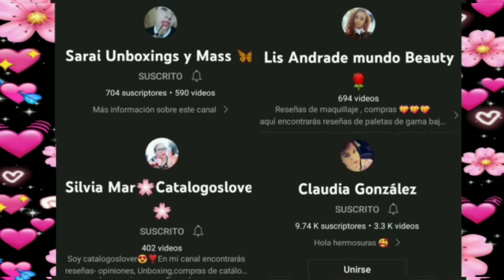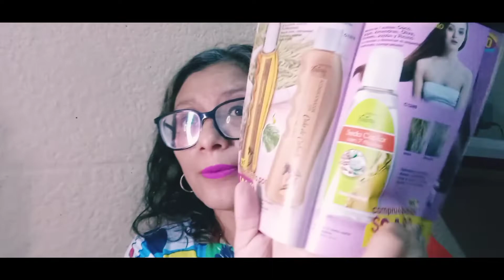Aceites de Cabello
Por qué todo evoluciona tambien esta serie de todos los SABADOS A LAS 8:00PM

Los links a los canales de mis compañeras